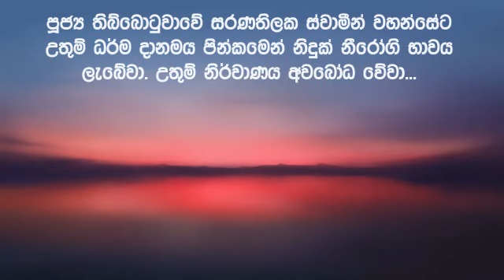සදහම් දැනුමට අත්වැල 216 | පුජ්‍ය තිබ්බොටුවාවේ සරණතිලක ස්වාමීන් වහන්සේ